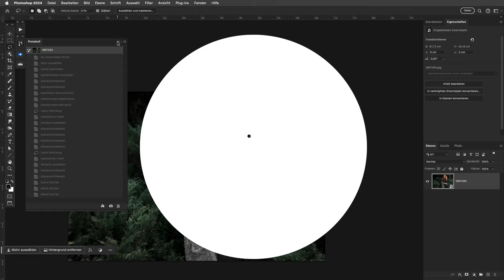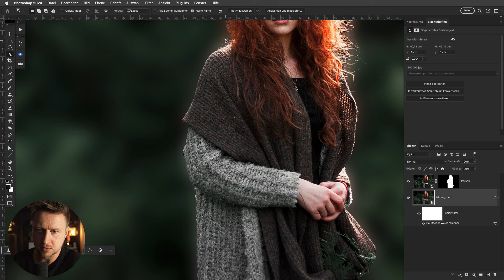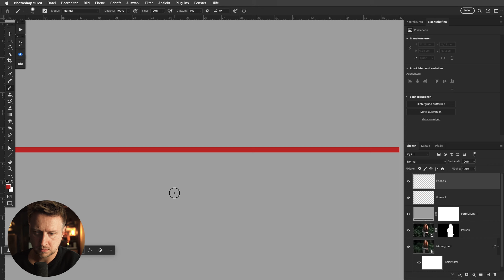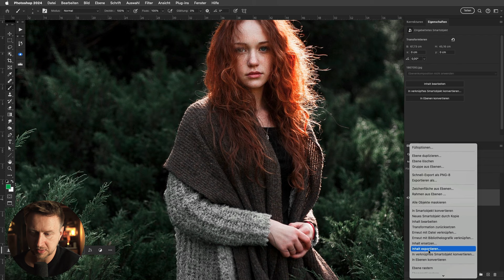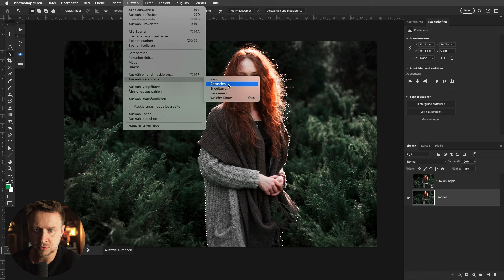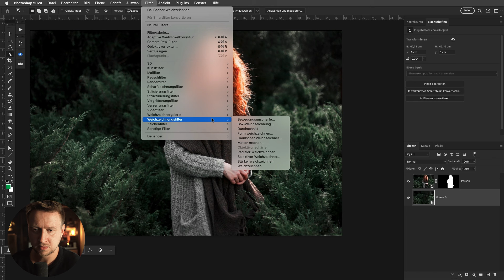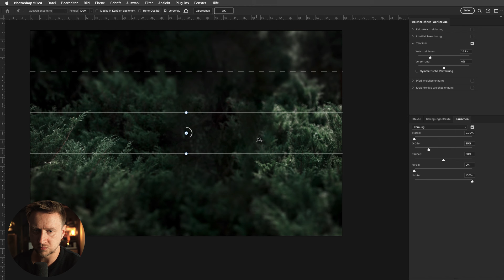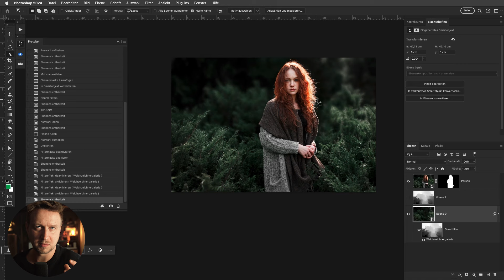Vermeide DIESEN Fehler, wenn den Hintergrund unschärfer haben möchtest in photoshop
Wir begleiten dich auf deiner Reise zu deinem Wunschfoto. Bearbeitung und Erstellung deiner Einzigartigkeit mit deinem persönlichen Look.

Du möchtest die Bildbearbeitung richtig lernen?